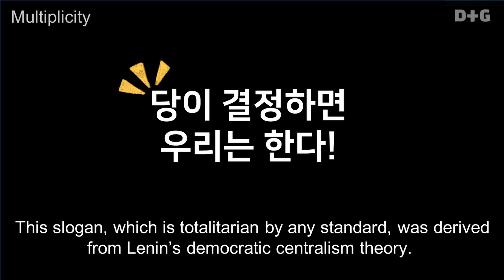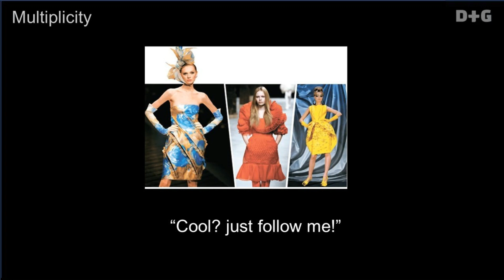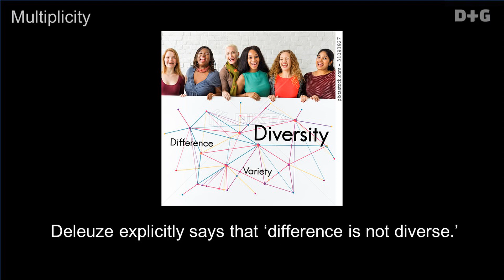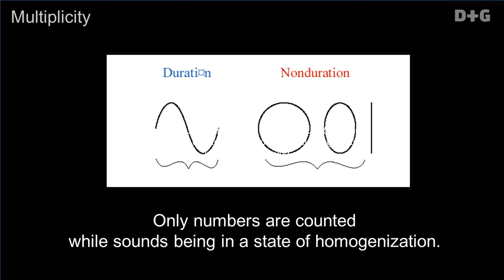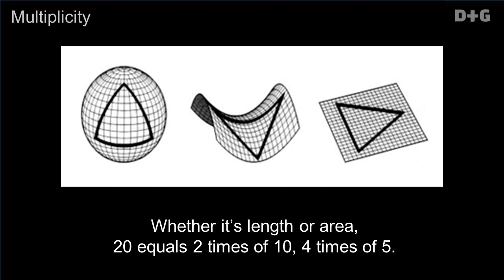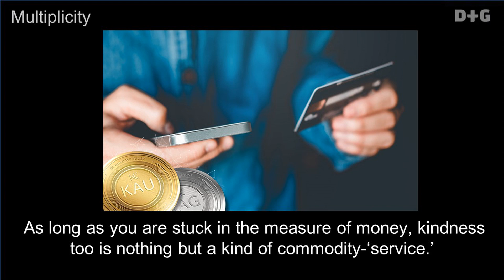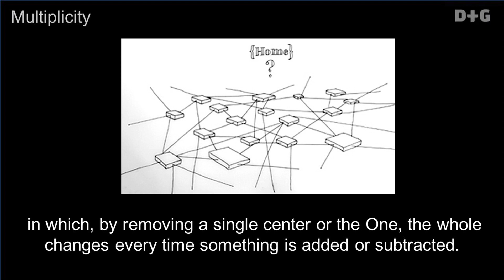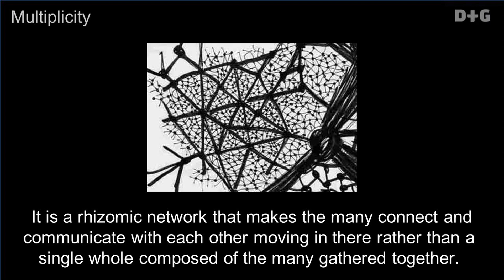[DTG-07] Multiplicity 다양체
* DTG Guerrillas
Writer: Yi-Jinkyung
English Translator: J.K. Lee
Narrator: Kim Hyo-young
Production: Kim Hyo-young
Final Check: Lee Soojung

작가-이진경/ 영문번역-이정기/나레이터-김효영/영상제작-김효영/검수-이수정